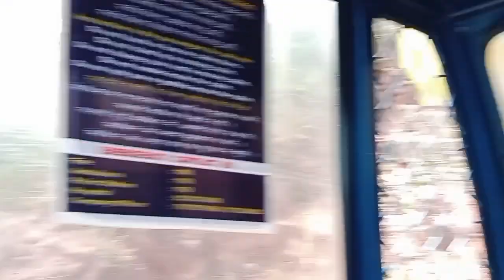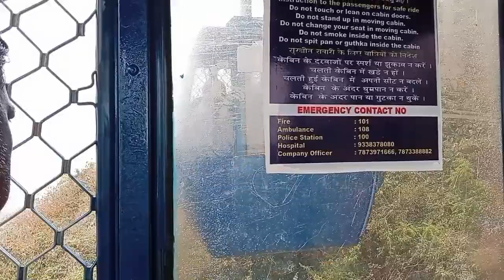ROPEWAY TO MAA TARATARINI TEMPLE